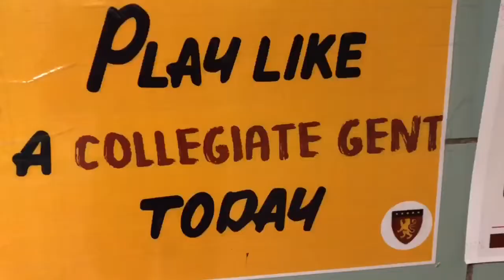HAPPY HOLIDAYS 2018! YEAR END VIDEO!